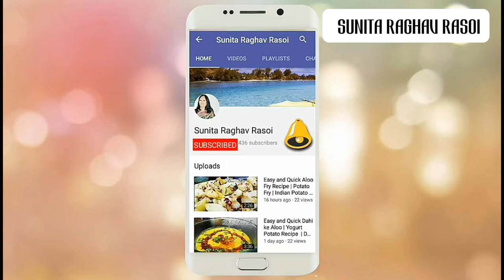Palak Uttapam Toast Recipe | पालक उत्तपम टोस्ट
A very healthy and tasty palak uttapam toast recipe. Have it in breakfast or with tea or give it in kids tiffin.  Try  this healthy south Indian recipe at home and enjoy with friends and family.